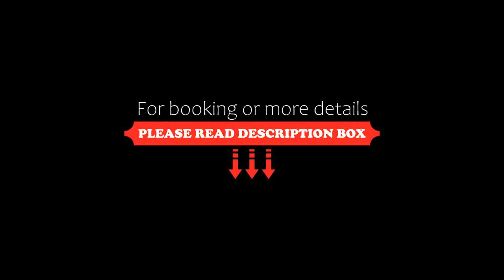Holiday Home Kaamasen riekko, Kaamanen, Finland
About Property:
Holiday Home Kaamasen riekko is located in Kaamanen.

The holiday home is equipped with a TV. The accommodation is non-smoking.

If you would rather not eat out, you can make use of the kitchenette facilities, which include a dishwasher, a fridge and kitchenware.

The nearest airport is Ivalo Airport, 84 km from the holiday home.
Property Type: Hotel
Address: 99910 Kaamanen, Finland
Searching For
1. Holiday Home Kaamasen riekko - Kaamanen - Finland
2. Holiday Home Kaamasen riekko - Kaamanen - Finland Address
3. Holiday Home Kaamasen riekko - Kaamanen - Finland Rooms
4. Holiday Home Kaamasen riekko - Kaamanen - Finland Amenities
5. Holiday Home Kaamasen riekko - Kaamanen - Finland Offers and Deals
Audio Credit:
Track Title: Subway Dreams
Artist: Dan Henig